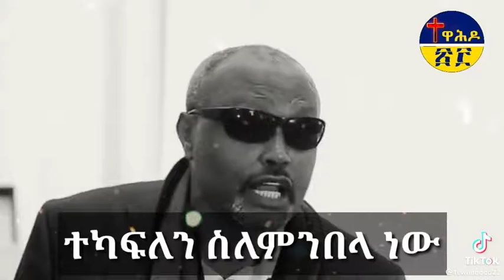መጋቢ ሀዲስ እሸቱ ወንጌል አማኞችን/ጴንጤዎችን በ አደባባይ ሲሰድቡ/ሲዘልፋ